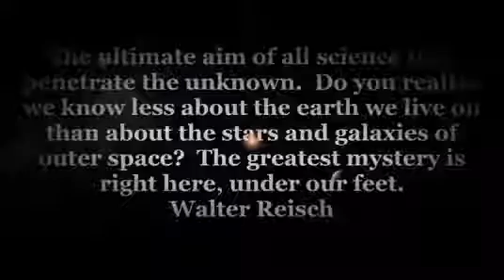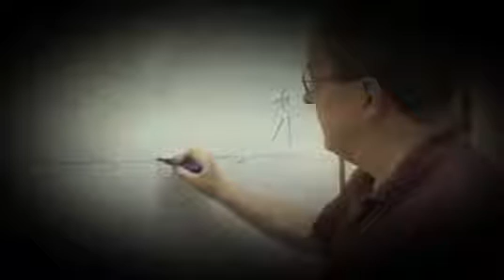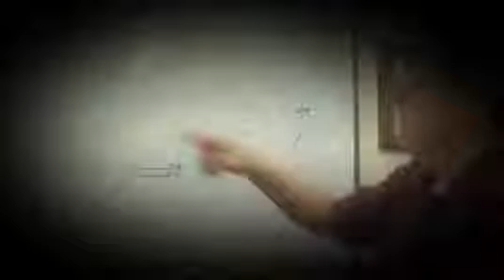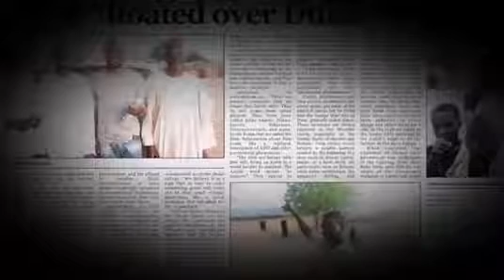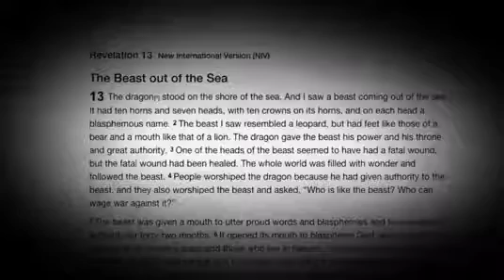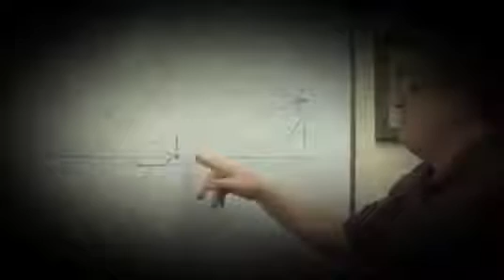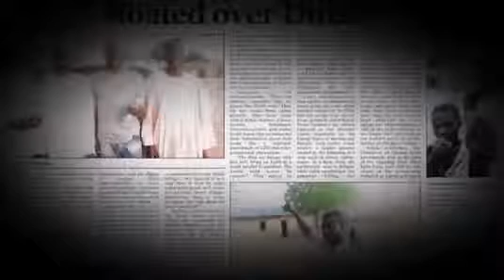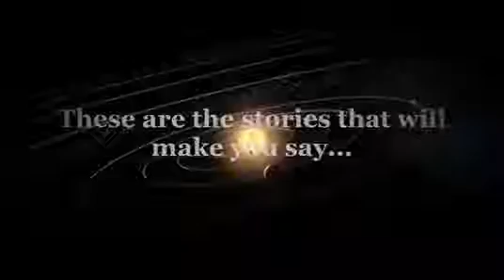HUGE ALIEN CLOUD CITY FILMED OVER CHINA OCT 2017 UPDATE!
Alien Mysteries: Alien City Filmed In The Clouds Over Foshan, China. Other Mister Enigma videos: Alien Mysteries: Is There Life On Venus? Soviets Venera 13 . Alien Mysteries: Alien City Filmed.

Alien Mysteries: Alien City Filmed In The Clouds Over Foshan, China. Other Mister Enigma videos: Alien Mysteries: Is There Life On Venus? Soviets Venera 13 . Alien Mysteries: Alien City.

I think you ll like it. General World news by BBC Channel Documentaries 2017 Watch Now! Video of a mysterious cityscape in the clouds hovering over a Chinese city has gone viral this week..